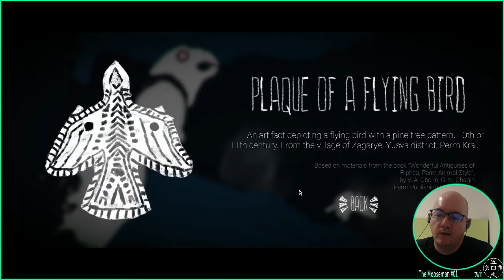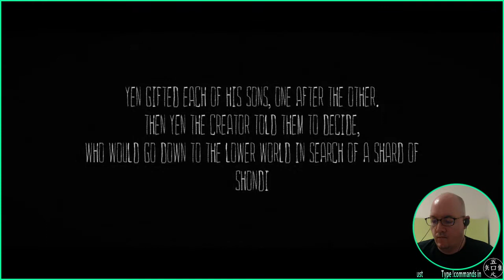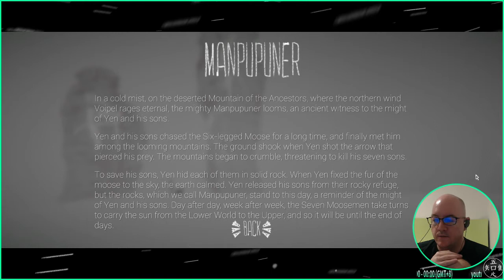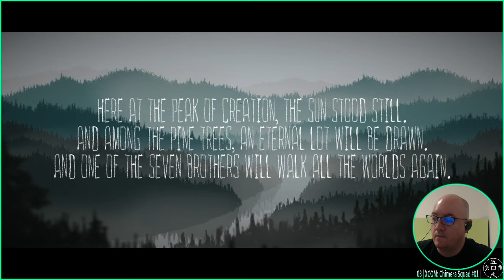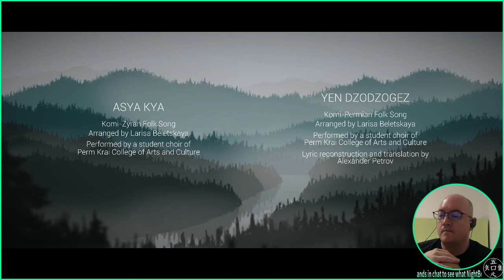The Mooseman - 06